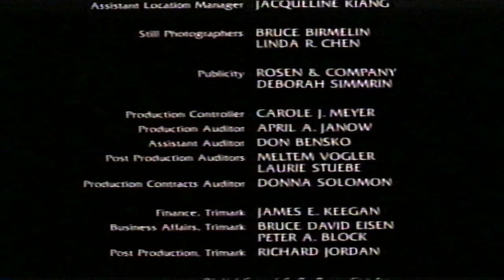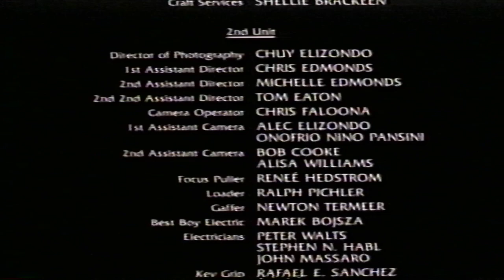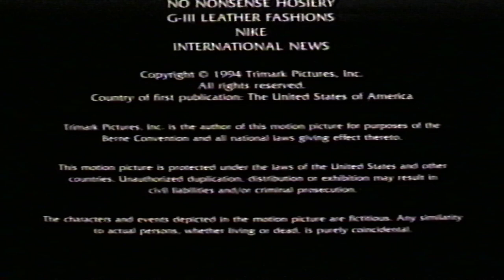Separate Lives: VHS UK: Closing (1995)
Separate Lives (1995 Film)